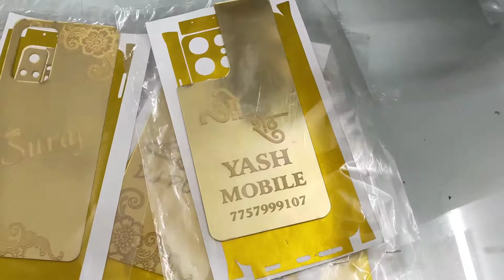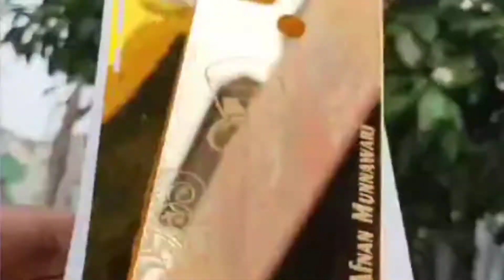Mobile gold skin and back panel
Led  Number Plate, Key-rings, Sticker, mobile skin
Mobile Lamination, Car Hanging, Name Plates etc.
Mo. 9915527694